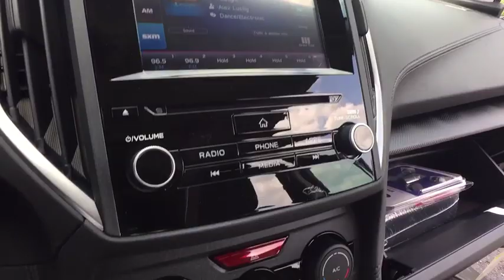2019 Subaru Impreza Macomb, Rochester, Royal Oak, Sterling Heights, Troy, MI I191469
Crystal Black Silica N 2019 Subaru Impreza available in Macomb, Michigan at Sellers Subaru. Servicing the Rochester, Royal Oak, Sterling Heights, Troy, MI area.

Sellers Subaru
23651 Hall Rd

2019 Subaru Impreza Crystal Black SilicabrbrbrAt Sellers Subaru we are focused on you! No matter what you're looking for, we'll help you find the right car to get you there. Buy with confidence! Our Transparent Pricing and a 7 Day Love It or Leave It Guarantee to prove it! Reputation is Everything!